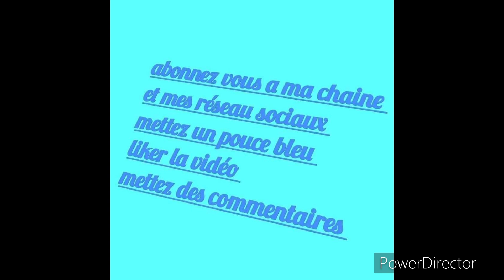Magnifique Casque de Aldi gaming en solde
Présentation d’un casque aldi gaming acheté en solde